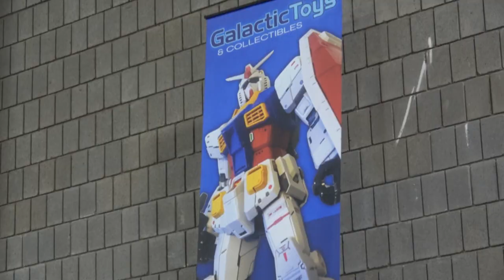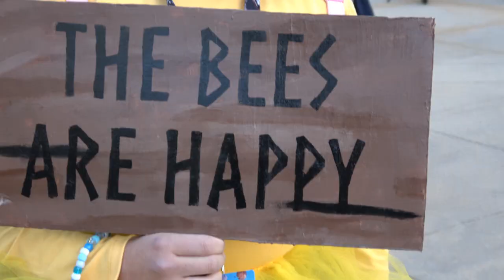Momocon 2023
Yea Momocon was a month ago, but I still wanted to bang this out! Its a video of the great cosplays, and sites I saw this year at Momocon. This video doesn't show enough of the cosplay and sites I saw so be sure to visit my Instagram for all the pictures taken at Momocon!